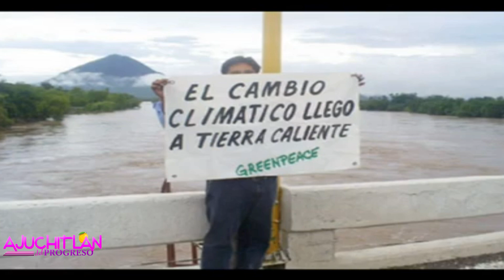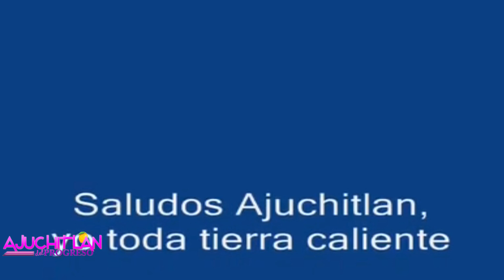Mix de zapateados con Adan y su nueva compania,, Pueblos de guerrero